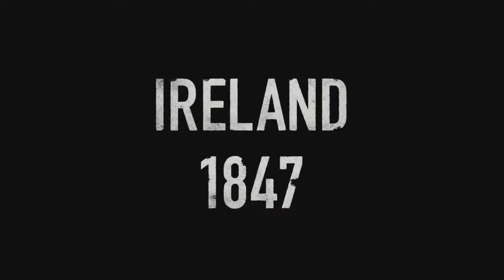BLACK 47 - 2018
Set in Ireland during the Great Famine, the drama follows an Irish Ranger who has been fighting for the British Army abroad, as he abandons his post to reunite with his family. Despite experiencing the horrors of war, he is shocked by the famine's destruction of his homeland and the brutalization of his people and his family.